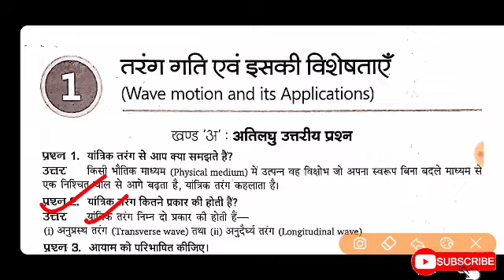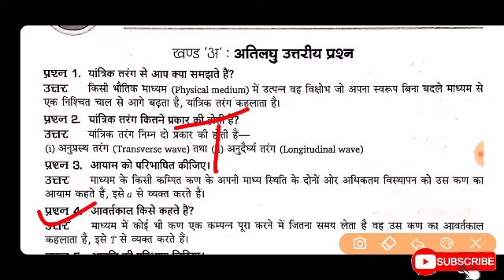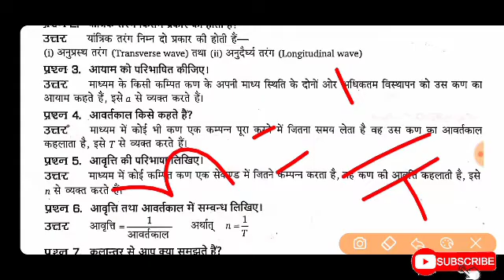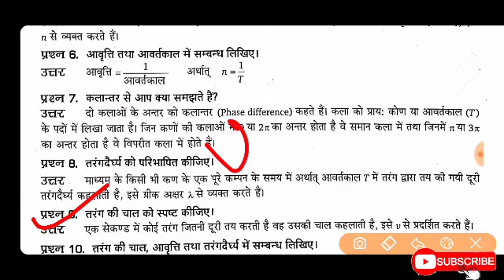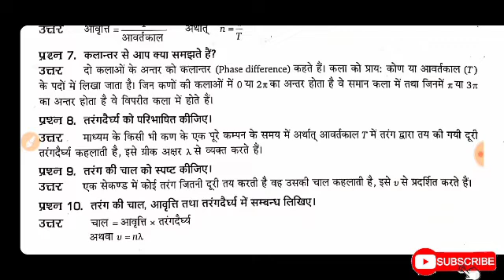Polytechnic 2nd semester Wave Motion and it's Applications | Important Question Applied Physics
Polytechnic 2nd semester Wave Motion and it's Applications Applied physics | Important Question answer Applied Physics | Most important Question Answer Applied Physics

 वीडियो को लाइक करना...
 अपने सभी दोस्तों को शेयर करना...